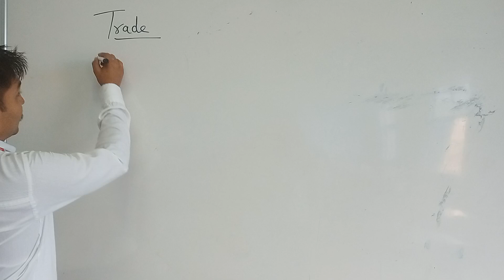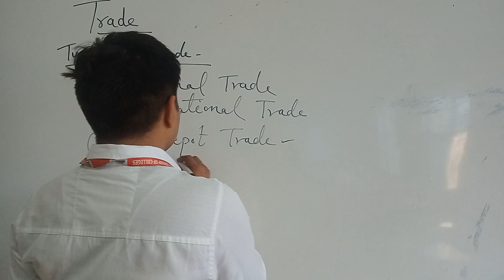Trade, Types of trade, (1) National trade, (2) International trade, (3) Intrepot trade